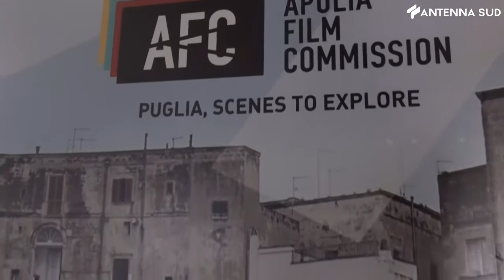28 Luglio 2022 - Regione, Apulia Film Commission approda in II Commissione